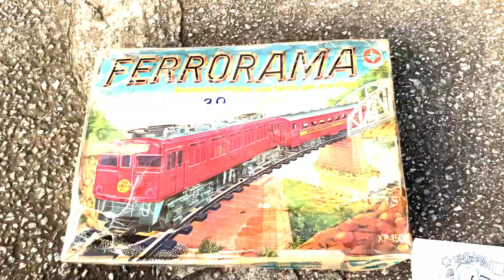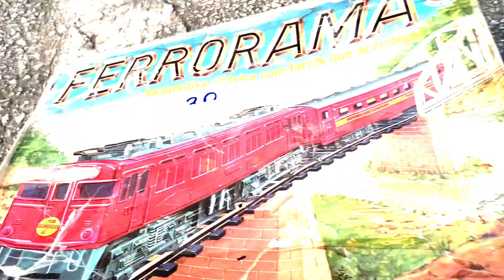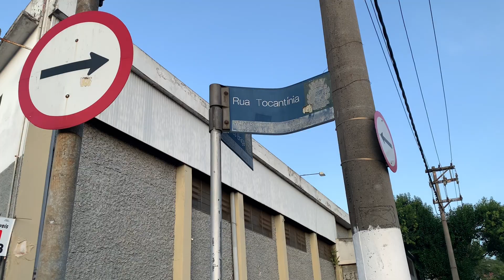CAÇADA DE BRINQUEDOS, FEIRA DO ROLO, FERRORAMA.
E aí rapaziada Nerd falando. Ferrorama na feira do rolo item sensacional na caçada de hoje.

Link do grupo de colecionadores peça o seu no Instagram

Contato / parcerias

✅ Fábio Gamer